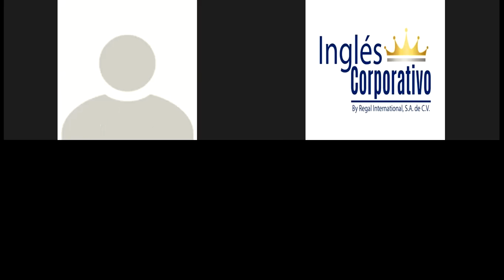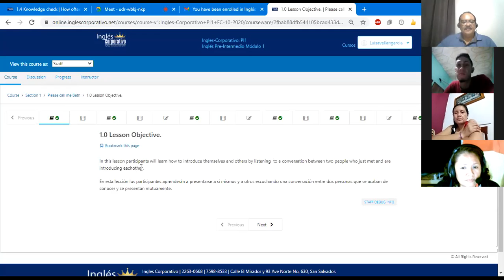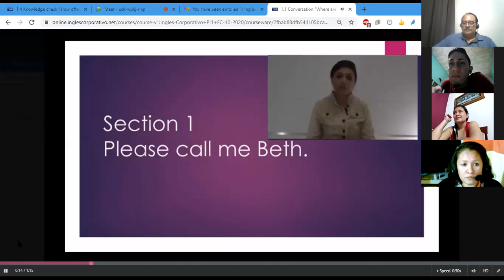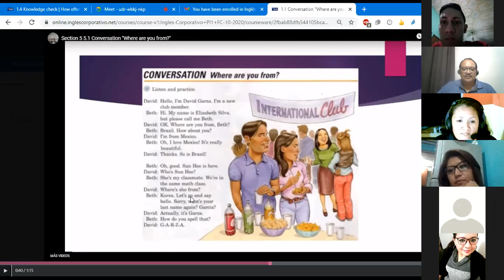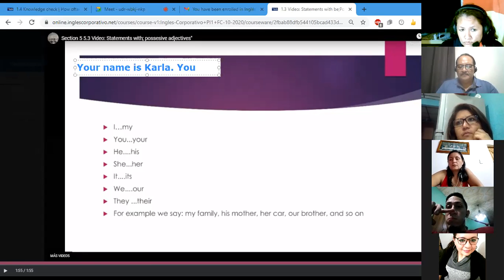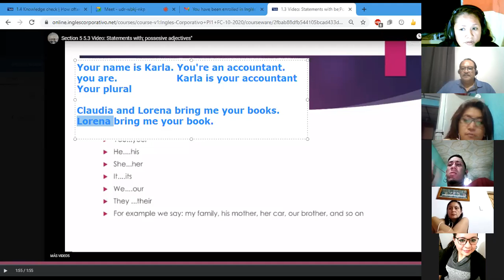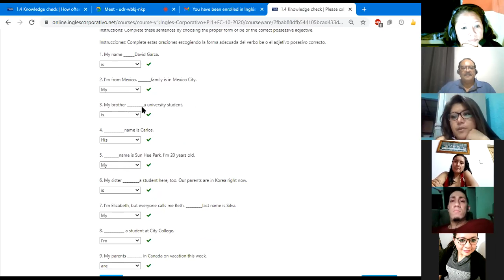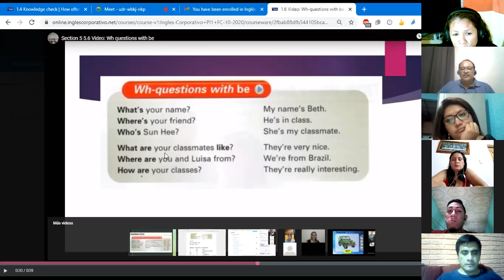Ingles Corporativo-Cllas #1. Please call me Beth. PI1-01-9-10-PM-10-20-2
Learn how to introduce yourselves and others, understand and use possessive adjectives "my, your, his, her, its, our, their" in order to introduce their names and to express possession.